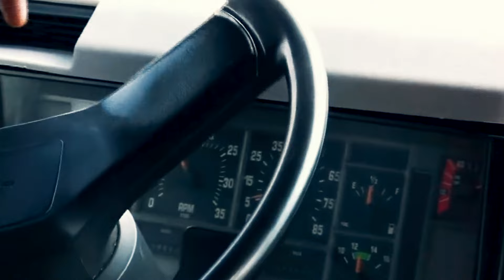Quick Thinking Student Notices Bus Problem Just Before Accident!